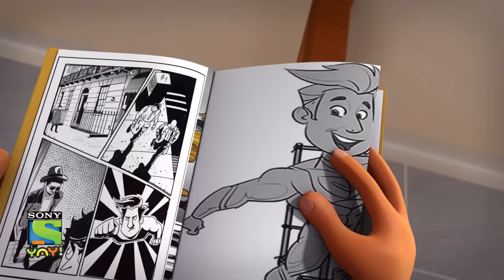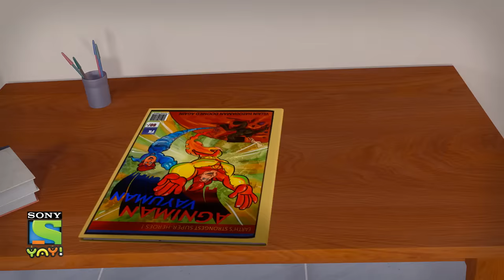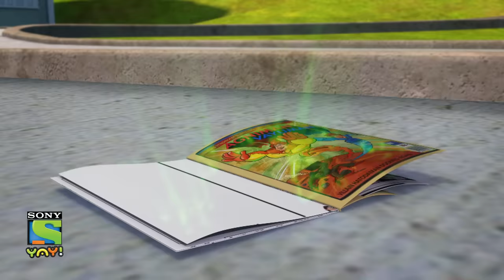अग्निमान वायुमान के किस्से | Moral Stories for Children | बच्चों की कहानियाँ | Cartoon for kids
Watch the adventures of Guru Aur Bhole as they sing and dance their way through life !!

This is an educational video and is suitable for kids who watch kids videos, moral stories for children in Hindi, oggy and the cockroaches, educational videos for kids, fairy tales for kids, Guru aur Bhole funny videos, sing out loud songs by Guru aur Bhole, bhoot boss diaries, magical stories, panchtantra ki kahaniyan , dadimaa ki kahani, baccho ki hindi kahani, paapometer full episodes , fairy tales in hindi, Honey Bunny full episodes, Kicko and Super Speedo Full Episodes, Sab jholmaal hai full episodes, lapet te raho with honey bunny.